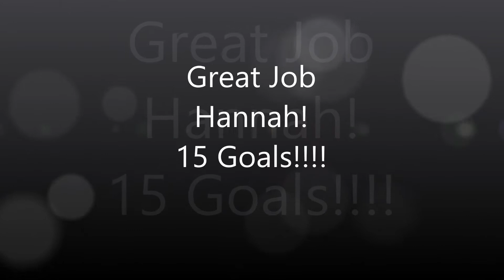Hannah's soccer montage 2012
My daughter playing soccer for AYSO.  She is 6.